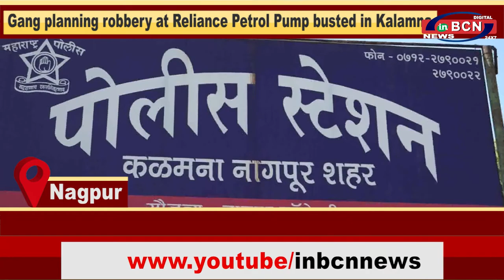INBCN NEWS | 05 dec 2020 | English Bulletin